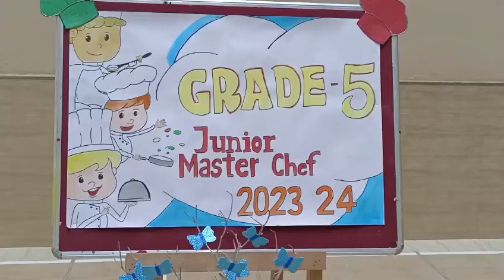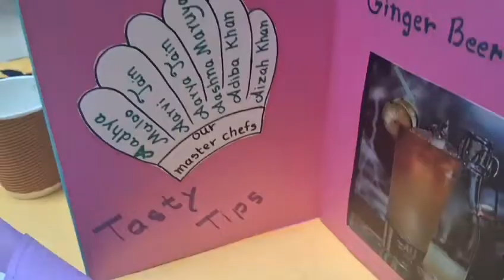Primary- Grade v Junior Chef's Day